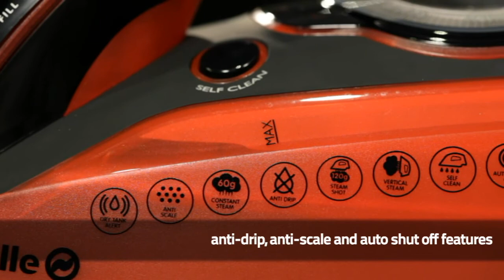(New Tech Solution) Digital Technique Iron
Performance is taken to the next level, and ironing is made easy with the Breville VIN276 3000w TECHnique steam iron. The most powerful in our TECHnique range, this iron boasts a number of impressive features.